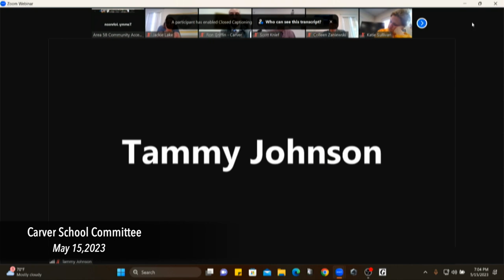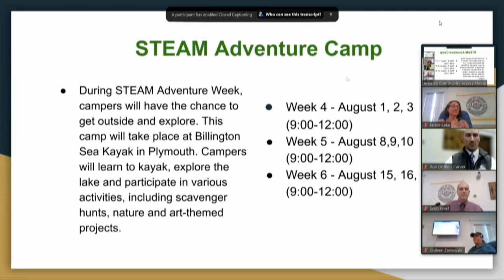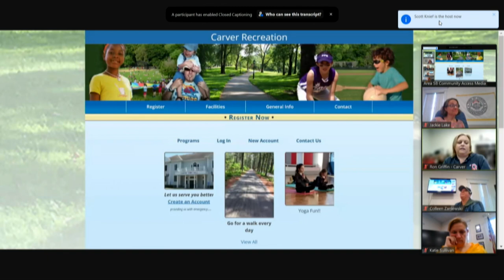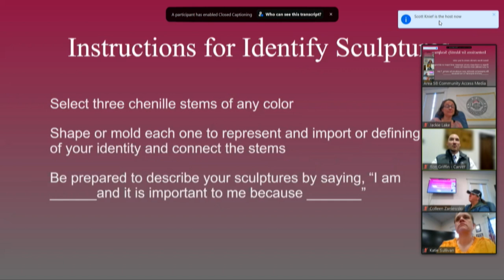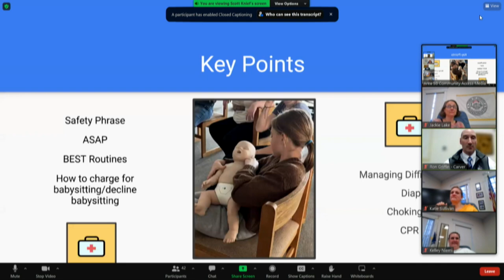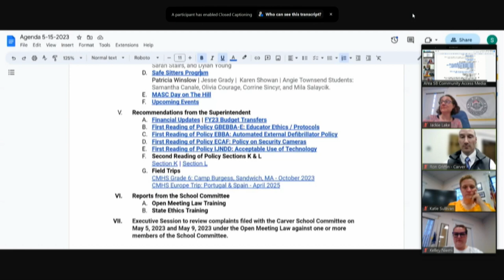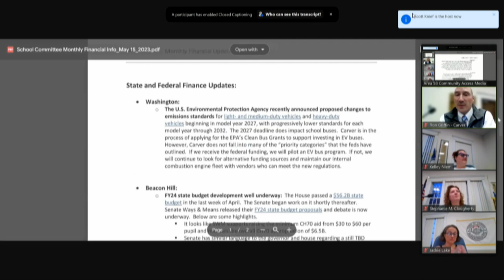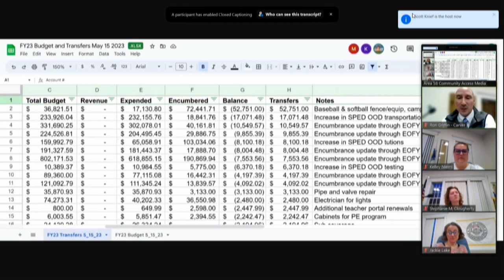Carver School Committee 2023/05/15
Town of Carver, Massachusetts
Carver School Committee

area58.tv

Contact Area 58?